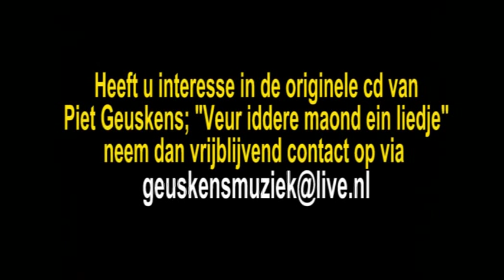Piet Geuskens - 02 Einzelgänger ("Veur iddere maond ein liedje" - Februari)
Hier is het tweede nummer van Piet Geuskens zijn cd "Veur iddere maond ein liedje" ('voor elke maand een liedje') voor de maand Februari. Dit liedje gaat over de carnaval in Limburg, meer specifiek over carnaval in Roermond. Tekst: Pierre Huyskens, Muziek: Jan Huyskens ©. De schrijvers van dit nummer zijn goede kennissen van Piet Geuskens, waardoor hij zijn eigen "Troubadour-versie" heeft kunnen uitbrengen op deze cd. Het liedje gaat over de zogenaamde "Einzelgänger", otewel de 'alleenganger' tijdens 'de Vastelaovend' (carnaval); die zich verkleed in zijn eentje amuseert in het carnavalsfeest. Dit liedje "Einzelgänger" is in Midden-Limburg, echter zeker in Roermond een fenomeen geworden. Het is zondermeer hét Roermondse carnavalslied.

Een videoproductie van Frank Beckers. Op de muziek alle rechten voorbehouden aan Piet Geuskens.